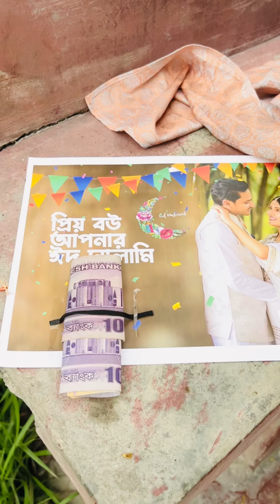সালামি নিয়ে ভীষণ মন খারাপ ছিল, বিকালে বর এতো বড় সারপ্রাইজ দিবে ভাবিনি ❤️ zakiea Eme | Amir Parvez